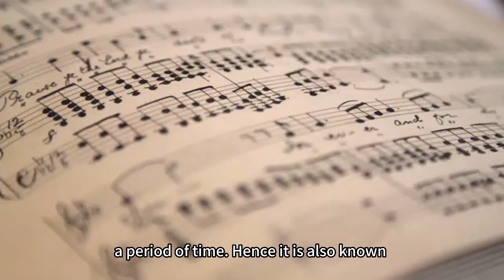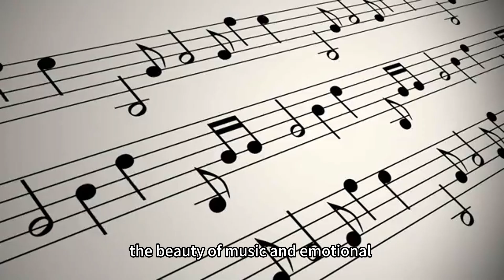Christian Petzold The Minuet in G Major Dopamine music sharing subtitled without sound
The Minuet in G Major is a classical music composition that is often attributed to German composer Christian Petzold. However, it was mistakenly attributed to Johann Sebastian Bach for a period of time, hence it is also known as "Bach's Minuet."

It is considered to be a lively and joyful piece of music, intended to provide listeners with a light-hearted and enjoyable musical experience.

Some may interpret the cheerful atmosphere and lively melody of this composition as a recollection or nostalgia for moments of joy in life. It may evoke memories of past happy and carefree times, bringing forth feelings of pleasure and happiness.

The Minuet in G Major is also seen as a means of expressing joy, delight, and a carefree state of mind. Its lively rhythm and smooth melody may symbolize happiness and the vitality of life. Therefore, this piece of music can be interpreted as a musical expression that conveys joy and positive energy to the listeners.

The Minuet in G Major gives people a sense of relaxation and enjoyment, inspiring them to seek happiness and elements of joy in life. It reminds us to appreciate the beautiful moments in life and to savor the joys of the present. The lively melody and pleasant ambiance of this composition can stimulate people's emotions and help them relieve stress and worries.

It also radiates positive energy and an optimistic attitude. Its smooth melody and lively rhythm convey a sense of happiness and vitality. This can encourage people to maintain an optimistic and positive mindset when facing challenges, bravely confront difficulties, and seek solutions to problems.

Overall, the Minuet in G Major, with its cheerful melody and positive atmosphere, can inspire people to seek happiness, maintain optimism, unleash their creativity, and experience the beauty of music and emotional resonance.